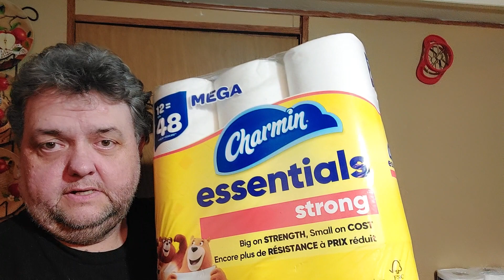Dollar General Haul | $5.00 off $25.00 sale